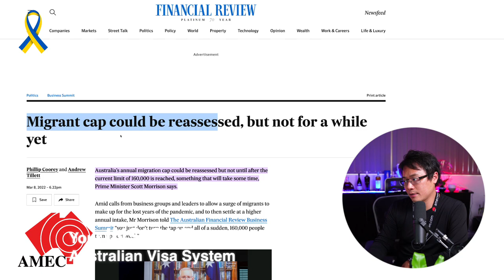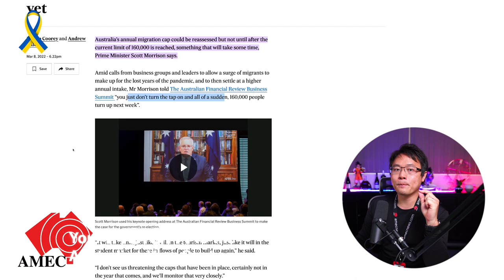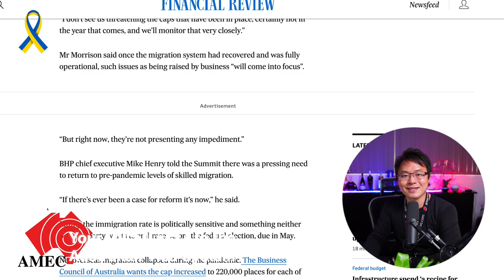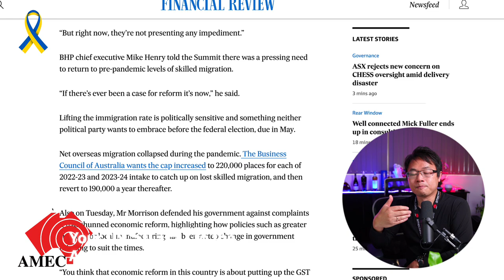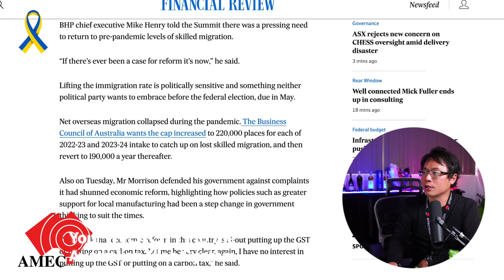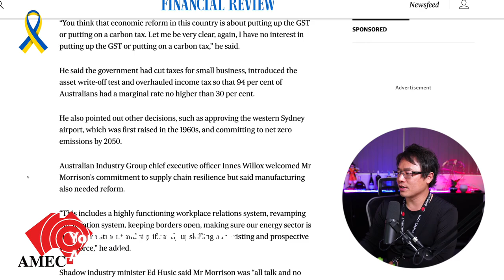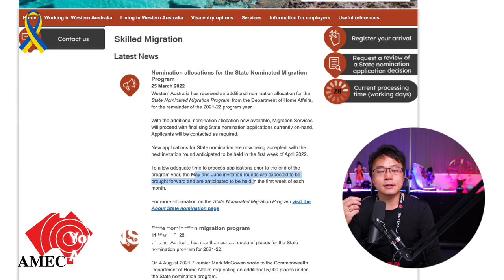Not Increasing Migrant Annual Intake!? Serious? Or just another Political talk?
8 March 2022, Financial Review had a news showing that PM Scott Morrison has no intention to increase migrant annual intake!? Is this true of just another political talk?